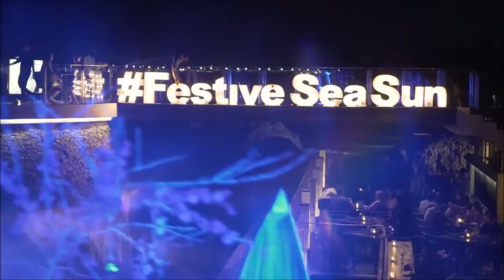The Official video Opening of AYANA Resort’s new year eve party 2018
TuPande Photography is official patnership for photo and video for ayana rimba resort bali
for futher information about photo and video content
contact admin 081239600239